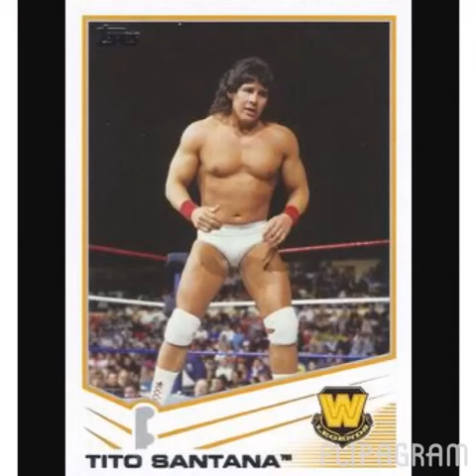Tito Santana aka Merced Solis Tribute/Photo Montage. ARRIBA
A former 2 time IC Champ & Tag Team Champ. 2004 WWE Hall Of Famer & Legend.